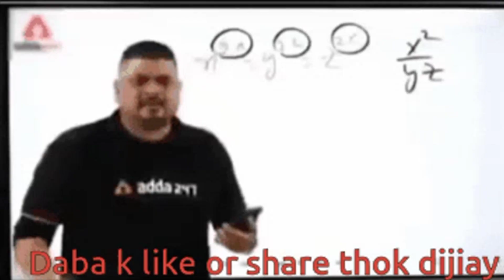Mene PATHAAN Do Baar Dekhi | Kya Farak Pada Mere OPINION Main? | PATHAAN MOVIE REVIEW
00:00 TOPIC
00:18  FIRST Time EXPERIENCE
00:38 KESI Thi FILM? (story, visuals and action)
00:59 SRK's Last FILM ZERO
01:09 SPY UNIVERSE
01:15 MARVEL'S SPIDERMAN NO WAY HOME
01:32 PATHAAN AND TIGER
01:40 SRK
01:46 JOHN ABRAHAM
02:10 WAR 2
02:34 PATHAAN, TIGER AND KABIR
02:45 DEEPIKA PADUKONE AND OTHERS
03:04 SECOND Time EXPERIENCE
03:29 WHAT I REALIZE?
03:37 CINEMA Is BEST
03:50 AMAZON PRIME VIDEO
03:58 AAPKO Film KESI Lagi?
04:01 JALWA HAI
04:09 LIKE, COMMENT, SHARE AND SUBSCRIBE